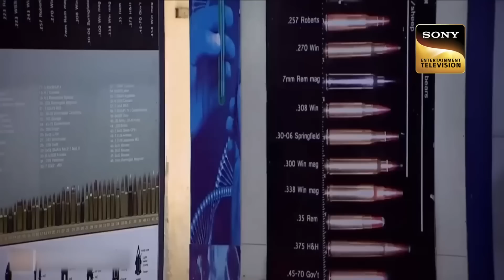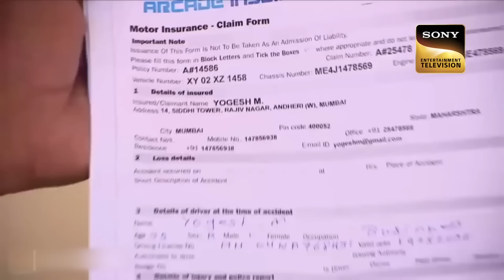22 Victims and Still Counting | CID | Nostalgia | 9 Jul 2023